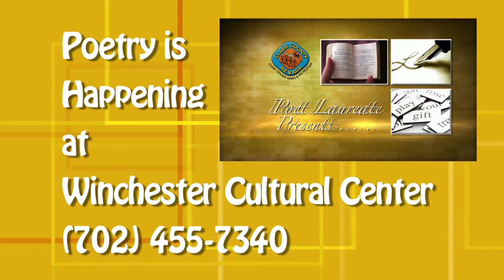Henderson Poet Emilee Wirshing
Clark County Poet Laureate Heather Lang-Cassera presents Henderson poet Emilee Wirshing. To learn more about the Clark County Poet Laureate, please visit ClarkCountyNV.gov.